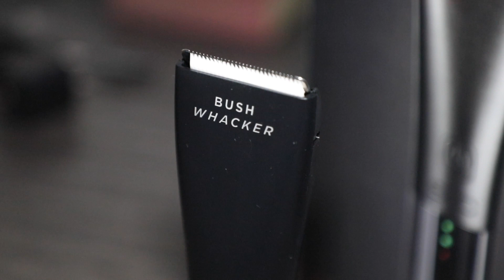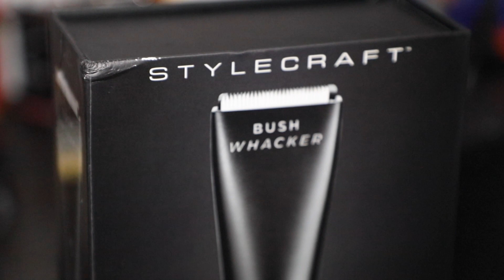FINALLY...A PERSONAL GROOMING TRIMMER THAT WORKS!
The people over at @GAMMASTYLECRAFTPRO  have really out done it this time.  Finally a clipper company, that specializes in haircutting equipment, have made a personal grooming trimmer.  Perfect for chest, back, and even the "downstairs."  Give it a watch, make a purchase, and feel clean!

DAPPER